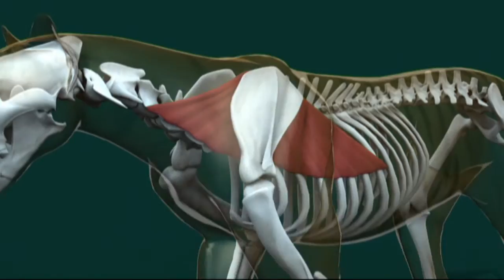"The World of the Sabertooth" Trailer 1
A video preview of our film "The World of the Sabertooth", presented by Jonathan Scott